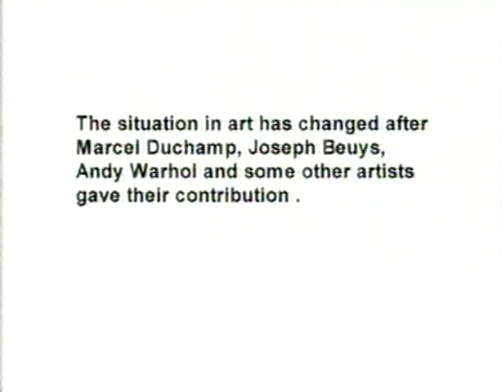Lecture (Contemporary Art for Parents)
How does one explain contemporary art to parents?
I have organized a lecture. I tried to explain to my parents the key moments in the history of art that in my opinion are the most significant for development of art of today. We also talked about the art market, institutions and evaluating problems. The video is part of my art project "Contemporary Art for Parents" from 2002 which consits of texts, photos and video. More about the project